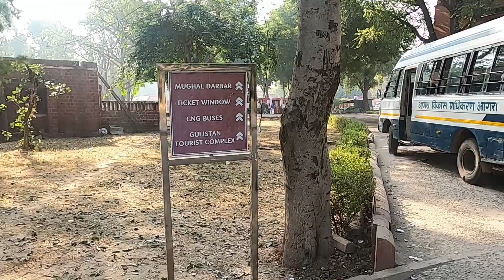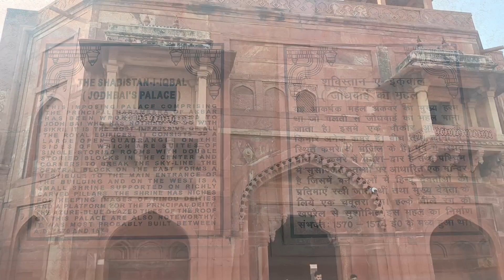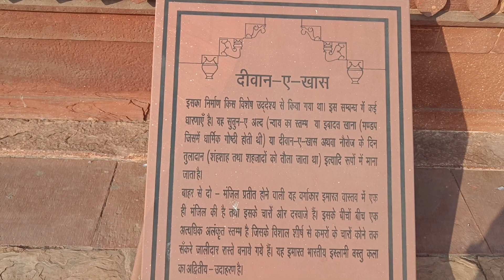Fatehpur Sikri | Explore the History | 18 Must Visit Places | Jodha Akbar | Buland Darwaza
Fatehpur Sikri is one of the historical places during the reign of Akbar's empire. In this video detailed history is shown about Fatehpur and Sikri and history related to Jodha, Akbar and others.

Buland Darwaza is one the largest darwaza located at Fatehpur which gives a mesmerizing view.

In this video, you can watch history of -

Agra Gate - 0:40 min
Introduction - 1:30 min
Jodhabai's Palace - 6:18 min
Mariam Palace - 9:58 min
Birbal Palace - 10:28 min
Nagina Masjid - 11:02 min
Meena Bazaar - 11:25 min
Panch Mahal - 11:44 min
Akbar ka Chausar - 12:56 min
Khazana Mahal - 13:43 min
Babur ka Sikri Gaon - 14:23 min
Diwan-E-Khas - 15:17 min
Ruqaiya Begum Mahal - 18:31 min
Hamam - 19:55 min
Anoop Talab - 20:08 min
Akbar's Royal Room - 21:46 min
Royal Family Kitchen - 22:54 min
Buland Darwaza - 23:36 min
Shaikh Salim Chisti ki Dargah - 24:24 min

I do not hold any rights to any music used in the video***

Also there is no intention of hurting anyone's emotions feeling caste creed sex or religion.